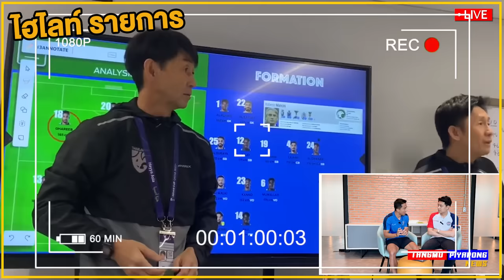ข่าวดี !! ชนาธิป "เล่นได้" ฟุตบอลโลก ไม่ถอน !! ชนาธิป ลุย 200% ผ่า "วิกฤติ" ทีมชาติไทย !!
ยืนยัน !! ชนาธิป "เล่นได้" บอลโลก !! / ไม่ถอน !! ชนาธิป ลุย 200% / ผ่า "วิกฤติ" ทีมชาติไทย !!